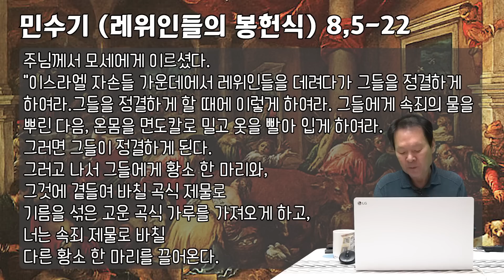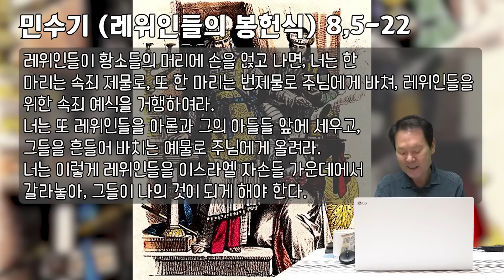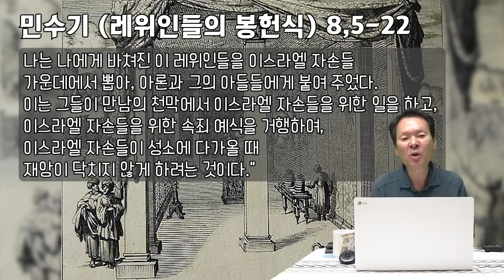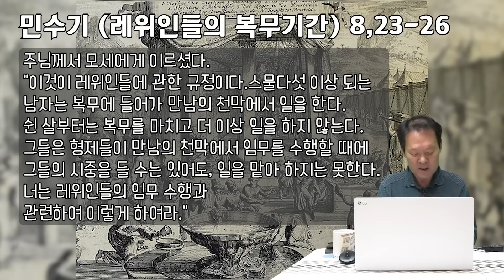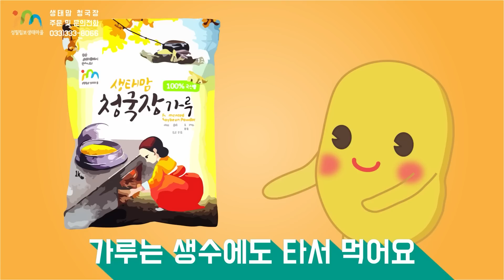23/03/06 황창연 신부 성경특강 민수기 8강 : 레위인들을 성별하다